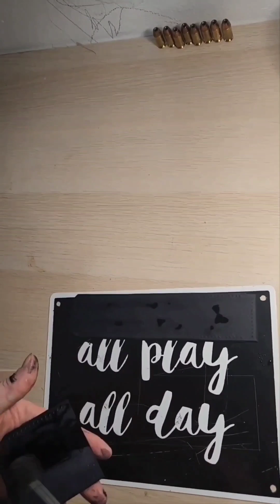Leather 1911 Magazine Pouch;1st Draft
Hey guys! Thanks for joining us today as we show how we made this 1911 Mag pouch, we will be updating it to improve the design, but it's a nice simple, good working pouch that is a good base product! The Song is Not ours, Thanks Guys!!